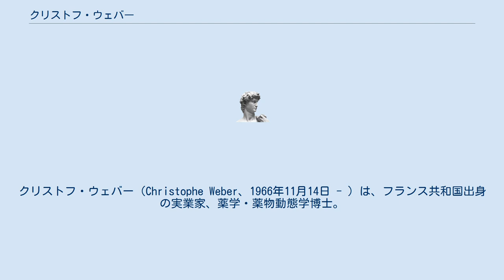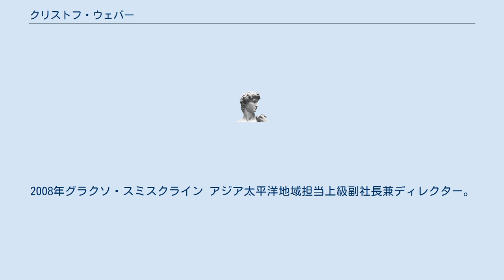クリストフ・ウェバー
グラクソ・スミスクラインの人物
クリストフ・ウェバー（Christophe Weber、1966年11月14日 - ）は、フランス共和国出身の実業家、薬学・薬物動態学博士。
グラクソ・スミスクライン バイオロジカルズ社CEO等を経て、武田薬品工業代表取締役社長CEO、日本製薬工業協会副会長。
 フランス共和国ストラスブールで医師の両親のもと生まれる。
一族には医師や大学教授が多く、姉も心臓病専門医となった。
15歳のとき一緒に登山をしていた父を雪崩事故で亡くす。
その後弟も交通事故で死去。
1992年リヨン第1大学薬学・薬物動態学博士課程修了、博士号取得。
1993年スミスクライン・ビーチャム入社。
 2003年グラクソ・スミスクライン フランス会長兼CEO。
2008年グラクソ・スミスクライン アジア太平洋地域担当上級副社長兼ディレクター。
2012年グラクソ・スミスクライン ワクチン社長兼ゼネラルマネジャー、グラクソ・スミスクライン バイオロジカルズCEO、グラクソ・スミスクライン コーポレート エグゼクティブ チームメンバー。
 次期CEO含みで2014年に初の外国人社長として武田薬品工業代表取締役社長COOに就任。
2015年から武田薬品工業代表取締役社長CEOを務め、7兆円規模のシャイアー買収を行うなどした。
また、年10億円を超える役員報酬を受け話題となった。
日本製薬工業協会副会長なども歴任。